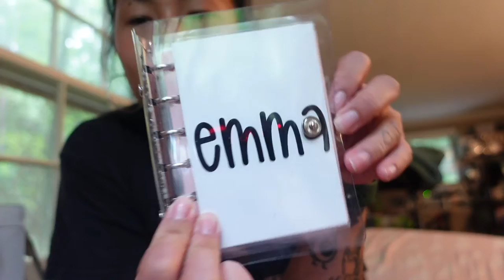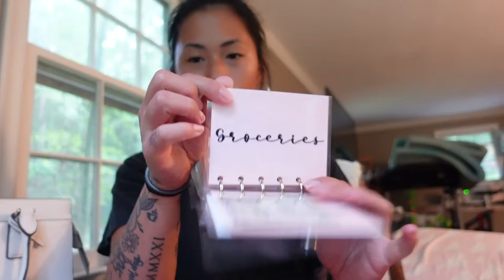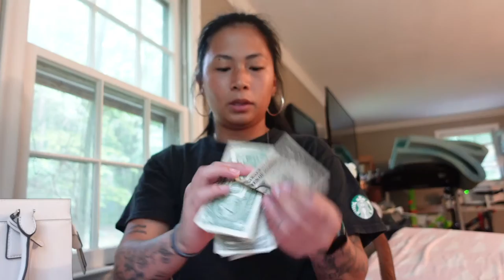Cash Envelope Stuffing UPDATE - July 5 - starbucks supervisor and mom of two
I post Wednesday’s and Saturday’s and maybe more if you’re lucky!! I also reply to all comments so tell me something about you!!

Camera - Sony ZV-1 With saramonic srxm1 microphone
Other camera - Canon M6 Mark ii with Sigma 16mm Lens
Vlog camera - GoPro hero 9 with media mod